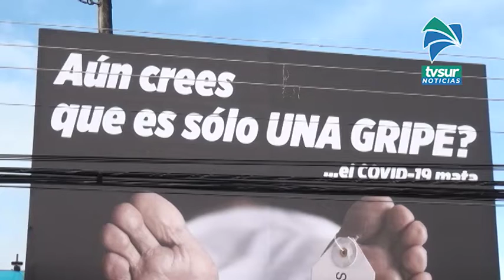Asoreactivación P Z pide que se cambie el mensaje negativos de las vallas